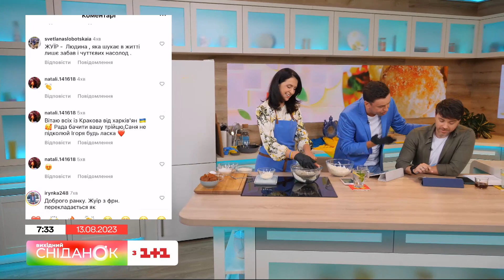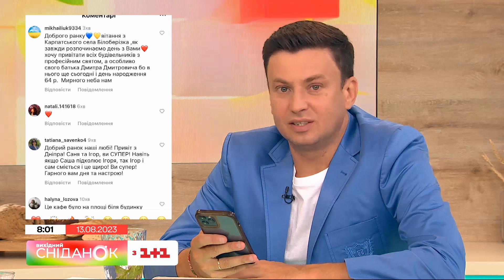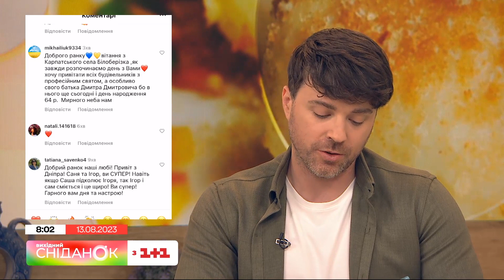Закарпатські гомбовці: рецепт українського десерту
Сьогодні у нас особливий рецепт. Будемо готувати гомбовці. Це автентична українська страва, яку українці, на жаль почали забувати. Але на Закарпатті – гомбовці цінують і часто готують господині. Це український десерт – варіант пончиків. Але готуються вони не з тіста, а з кисломолочного сиру.. Гомбовці або готуються на пару або варяться. І зазвичай фаршируються фруктами та ягодами.

ГОМБОВЦІ З ЯБЛУЧНИМ ПОВИДЛОМ
Кисломолочний сир – 650 г
Манка – 6 ст.л.
Цукор – 6 ст.л.
Ванільний цукор – 1 п.
Яблучне повидло
Кориця – 1 п.
Здобні сухарі – 1 скл.